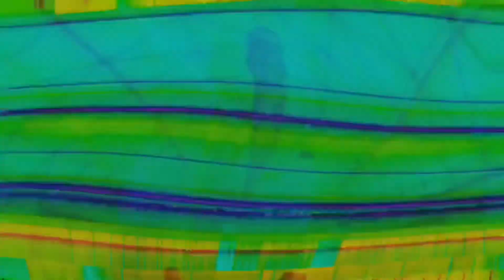Reaganwave Ultimate 80s Vibes 👾 1 Hour Retro Synth Mix Tape + Video ~ Chillwave Retrowave Synthwave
I love the 80s so I thought what’s more 80s than Reagan? Now I give you Reaganwave. I can’t find anything like this on YT, so I’m giving the Internet what it doesn’t know it needs. There are 6 Reagan scenes. I hope you enjoy, and if it does well I’ll make more with other famous people.

I used Kinemaster, iMovie, and Kapwing Studio to make this. All backgrounds and overlays came from my Retrowave Playlist or were provided by the apps.